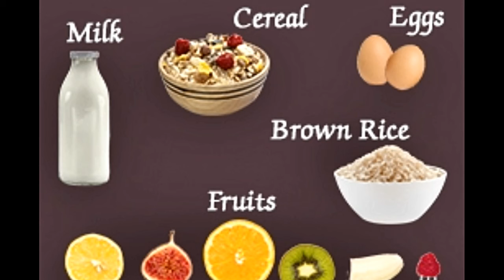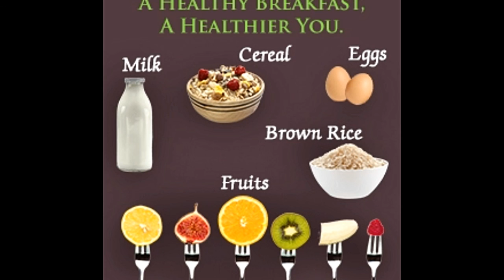An Absolute List of Healthy Breakfast Foods for a Healthier You